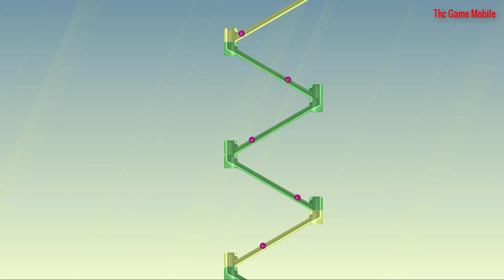Marble Run & Fly ASRM#148 - Incredimarble game Thc